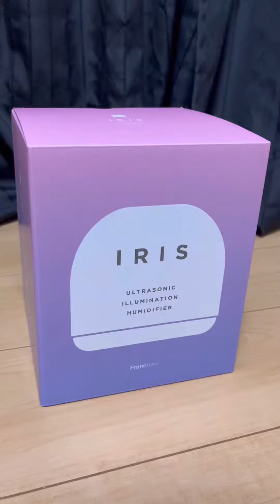Francfrancで買った加湿器を作動させた結果...猫の反応がこちらです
※加湿器の照明がチカチカ写っておりますが、撮影時にチカチカ写ってしまったもので、製品としては問題ありませんでした✨️🙋‍♂️✨️

皆さんいつもご視聴して頂き、

気に入って頂けた方はぜひ他の動画もご覧下さい!
とっても励みになっております😭

今後もマンチカンのアクアちゃんをよろしくお願い致します✨

編集:だでぃ

.*＊連携SNS＊*.

.*＊FreeBGM・効果音 クレジット＊*.